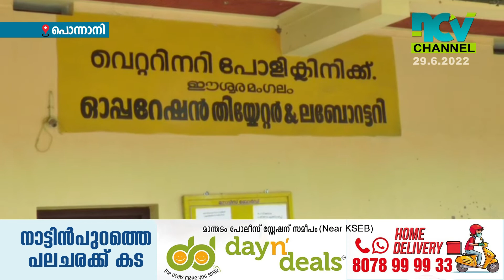ഈശ്വരമംഗലം മൃഗാശുപത്രിയെ താലൂക്ക്തല വെറ്റിനറി ആസ്ഥാനമാക്കാനുള്ള പ്രവർത്തനങ്ങൾക്ക് തുടക്കം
പൊന്നാനി താലൂക്കിലെ പ്രധാന മൃഗാശുപത്രിയായ ഈശ്വരമംഗലം മൃഗാശുപത്രിയെ താലൂക്ക്തല വെറ്റിനറി ആസ്ഥാനമാക്കാനുള്ള പ്രവർത്തനങ്ങൾക്ക് തുടക്കം